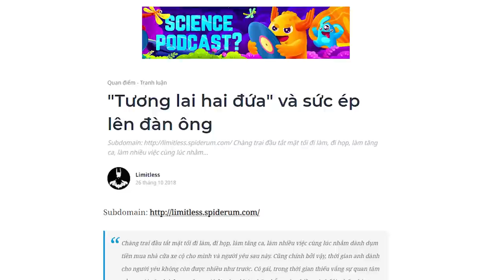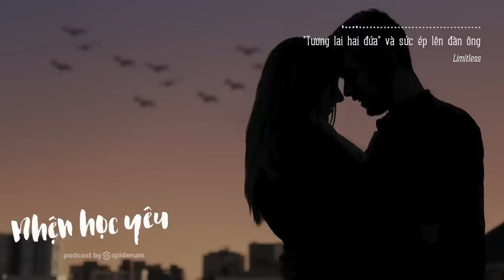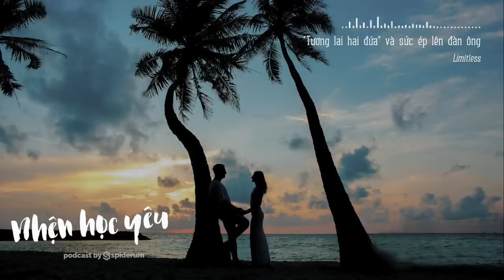"Tương lai hai đứa" và sức ép lên đàn ông | Limitless | YÊU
Chàng trai đầu tắt mặt tối đi làm, đi họp, làm tăng ca, làm nhiều việc cùng lúc nhằm dành dụm tiền mua nhà cửa xe cộ cho mình và người yêu sau này. Cũng chính bởi vậy, thời gian anh dành cho người yêu không còn được nhiều như trước. Cô gái, trong thời gian thiếu vắng sự quan tâm của người yêu, lại được một người đàn ông khác chăm bẵm, yêu chiều, và thế là cô ấy chia tay  anh để tới với người đàn ông kia.
Ghé Nhà sách Spiderum trên SHOPEE ngay thôi các bạn ơi:
Nội dung:
00:00 - Start
01:11 - Cô ấy rời bỏ bạn vì bạn không quan tâm cô ấy ĐÚNG CÁCH.
03:35 - Sức ép lên cánh đàn ông
05:34 - Đừng đổ hết lỗi về mình
Bài viết: "Tương lai hai đứa" và sức ép lên đàn ông
Giọng đọc: Pinkdot
Editor: Pinkdot